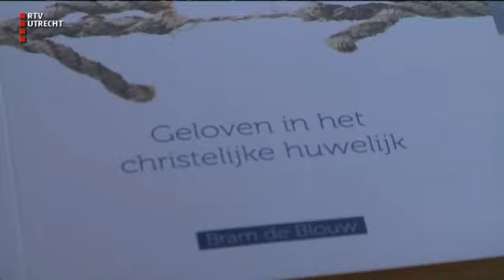UVandaag - wo 6 dec 2017, 17.10 uur [RTV Utrecht]